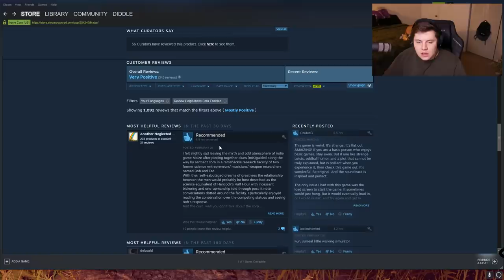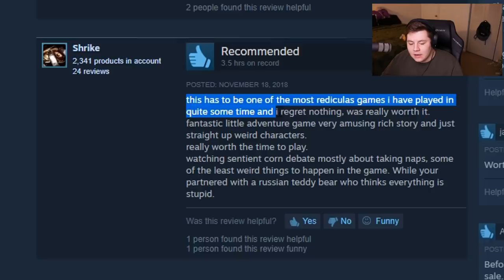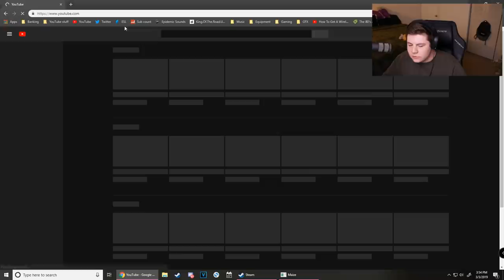The Weirdest Game on Steam is All About Corn...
If you want to check out Maize for yourself, you can get it